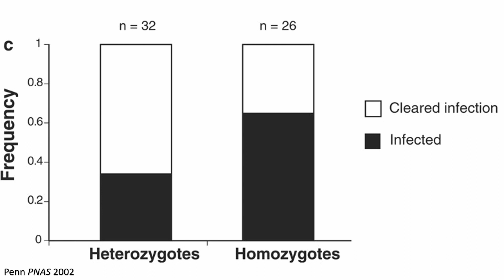Wuhan Coronavirus Outbreak Feb 13th Prediction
Daily prediction of the total mortality and confirmed cases caused by the Wuhan coronavirus. Data from the National Health Commission. Sorry for the delay!

Penn DJ, Damjanovich K, Potts WK. MHC heterozygosity confers a selective advantage against multiple-strain infections. Proceedings of the National Academy of Sciences. 2002 Aug 20;99(17):11260-4.

Ebert D, Altermatt F, Lass S. A short term benefit for outcrossing in a Daphnia metapopulation in relation to parasitism. Journal of the Royal Society Interface. 2007 Oct 22;4(16):777-85.